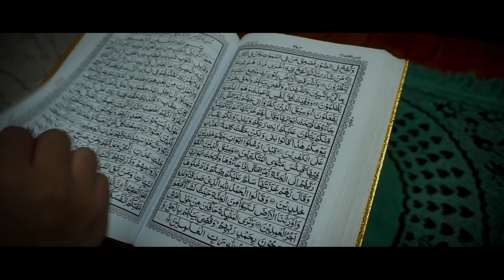Teaser Mini Series Kapital Boost Indonesia: HASAN (Ramadhan 2021)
Pernahkah Kamu menahan rindu terhadap seseorang yang Kamu sayangi jauh disana?

Dengan bangga, Kapital Boost Indonesia mempersembahkan "HASAN", sebuah kisah perantau yang berkarir di Jakarta, menemui banyak tantangan yang ia hadapi, salah satunya, bertemu keluarganya di kampung halaman.

Diperankan oleh Ibriza Fasti Ifhami, tunggu cerita penuhnya di bulan Ramadhan tahun 2021 ini!